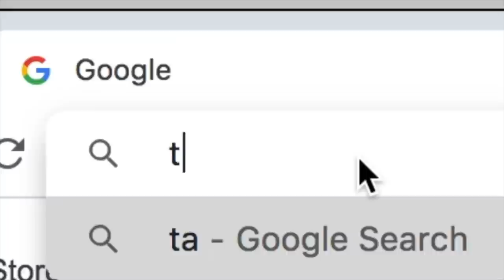Wholesaling Inc. Podcast | 27-Yr Old Electrician Makes $15K on his 3rd Deal Wholesaling Part-Time!!!